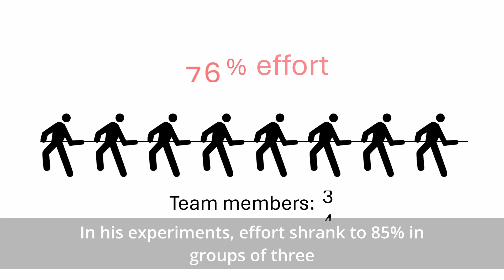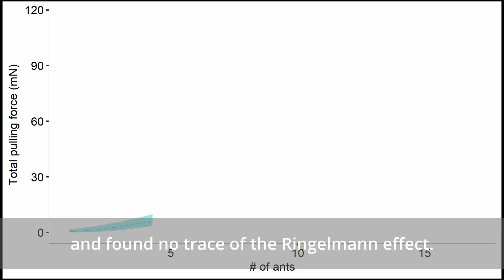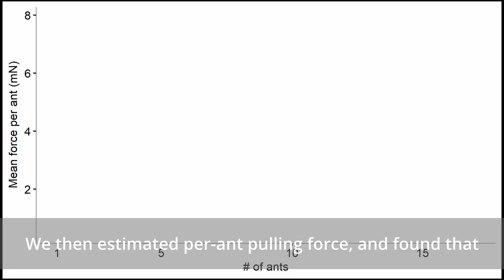Superefficient teamwork in weaver ants / Curr. Biol., Aug. 12, 2025 (Vol. 35, Issue 17)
Weaver ants (Oecophylla smaragdina) assemble into “pulling chains” to bend leaves together into a new nest. Stewardson, Carlesso, et al. investigated the mechanical advantage of building chains, asking whether weaver ants would suffer from the Ringelmann effect—a common drawback in human teamwork where each group member's contribution tends to shrink as team size grows. They found that, as team size increases, each ant's contribution does not decline but instead increases. Thus, ants can not only overcome the Ringelmann effect—they are superefficient.

M. Stewardson, D. Carlesso, D. Labonte, and C.R. Reid (2025). Superefficient teamwork in weaver ants. Curr. Biol. 35.